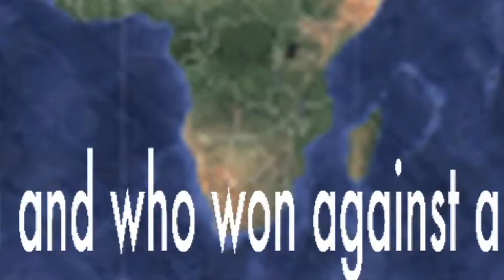One Minute Mandela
A one minute tribute to the man who changed the face of a nation.